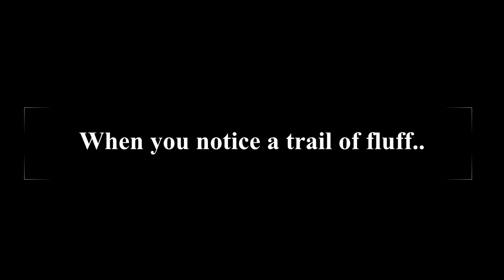How to know when your beagle has been naughty?? 😡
Ollie has been on a recent destruction spree. It started off with some of his toys, then led to his daybed... now he has started destroying tea-towels and clothes...